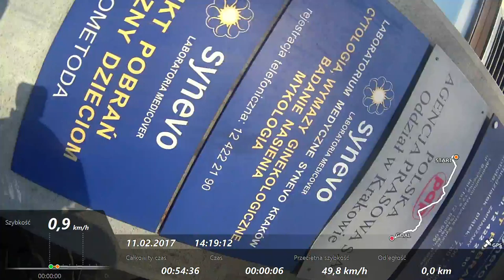Zimowy powrót z Krakowa do Budzowa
Przejazd z Krakowa do Budzowa 11 lutego 2017 r.